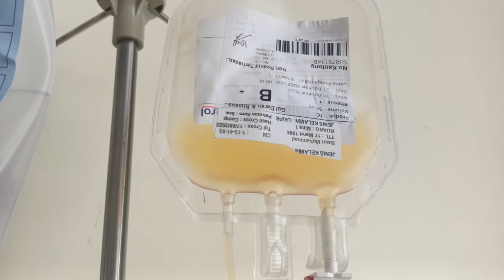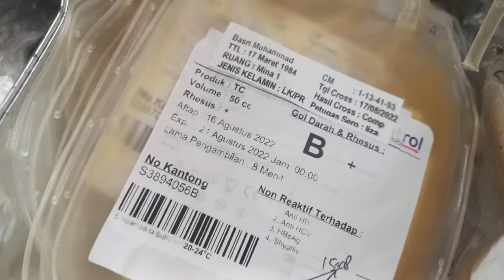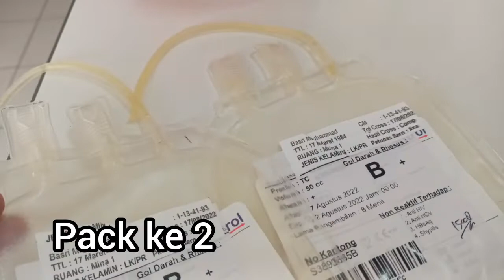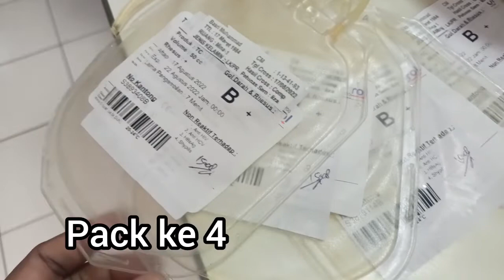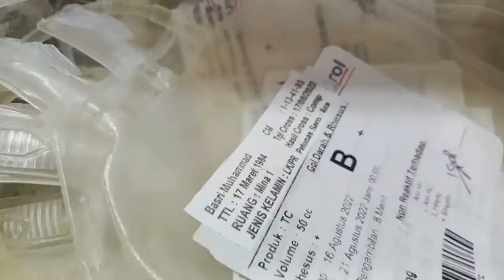kali ini tranfusi ini, kenapa harus berujung dengan kemo